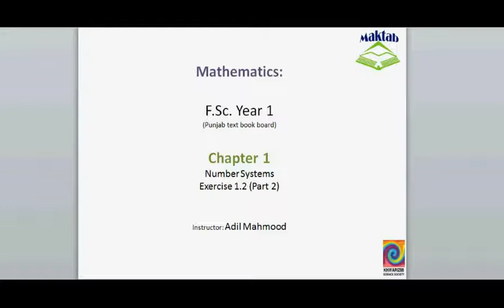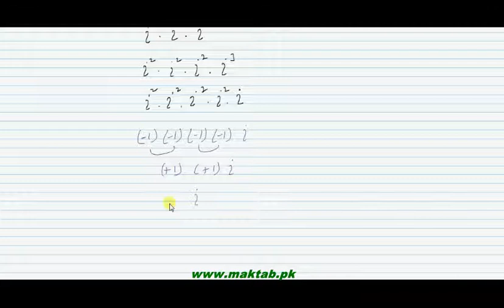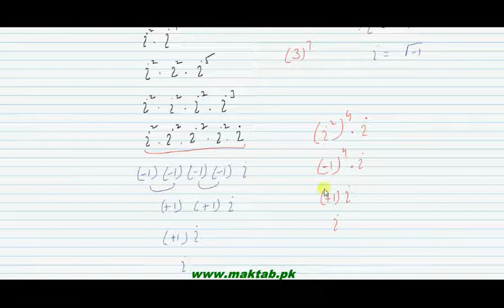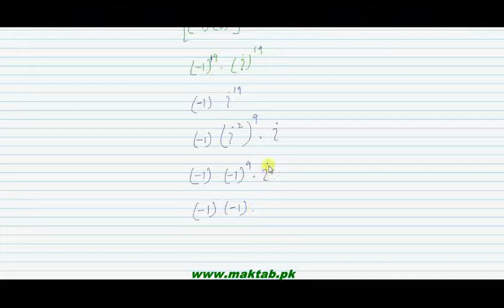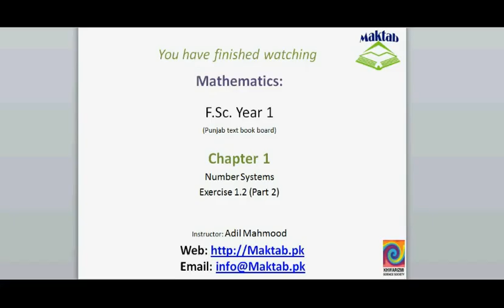FSc Math Book1, Ex 1.2, LEC 12: Q 4-5